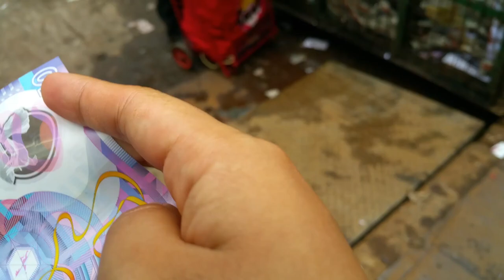Miris.!!REALITA KEHIDUPAN DI HONGKONG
Di video ini sangat² mengajarkanku akan kerja keras,nagaimana tidak sudah tua renta masih di belain krja jual rongsok..tontonin video nya gengs